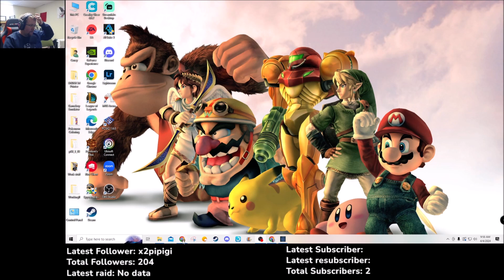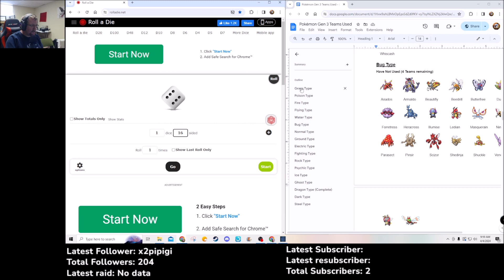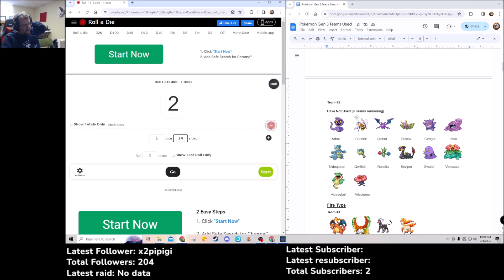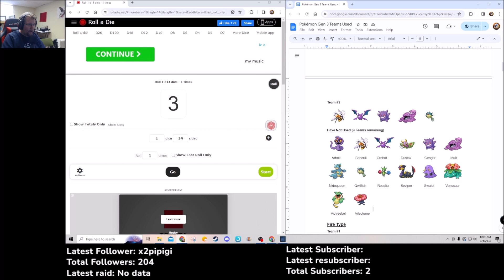Pokémon Gen 3 Ice Team #2 - Part #13 (Delibird, Dewgong, Regice, Walrein)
Taking on the Elite Four and Steven!

Thursday 9pm CST - Co-op Stream (Monster Hunter World)

Rules
​1) All Pokémon must share a type
2) All Pokémon are randomly chosen before the play through begins
3) Only the chosen Pokémon are used through the entire play through
4) Only teams of 4 to 5 are used
5) Each Pokémon is used once for all its types (ex: Charizard is used on both a Flying and Fire play through while Blastoise is only used on a water play through)
6) Mew is only used for HMs on every team
7) Each Pokémon must know a move of the type of team it is being used on (if possible)
8) If a Pokémon has one or multiple signature moves, it must know one of them
9) A move can only be shared by two Pokémon (unless it fulfills rule #7)